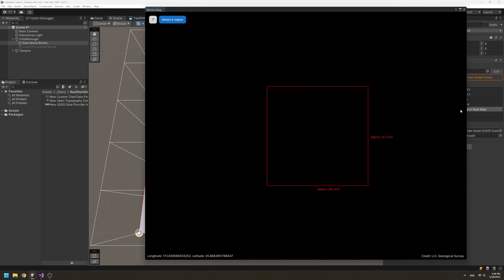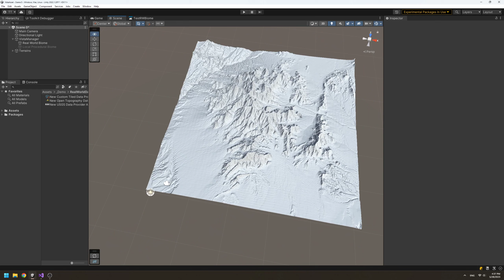Vista - Real World Biome test - WIP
Download real world data and create a seamless tile set.

A procedural terrain generator and hexmap creator for Unity with graph based workflow, advanced terra-forming, texturing, spawning, masking and integration.

Vista is a procedural terrain generator with powerful features for non-destructive terrain workflow.

Empowered by massive GPU calculation, robust biomes system and a huge library of nodes with realistic nature simulations, Vista offers the best procedural terrain workflow and experiences you can find nowhere on the Asset Store.

Vista procedural terrain generator has the following characteristics:

Non-linear: You can combine nodes in any order to define the terrains, and output multiple data (height, color, vegetation, etc.) at once.
Non-destructive: Your terrains and scenes are generated using rules defined in the graph, modifying a single property of the graph will give you a whole new terrain. If you want to, you can reverse the previous result without losing any of your work.
Parametric: You can control nearly every aspect of your terrains just by playing around with simple numbers, the terrains will adapt without sweating. That way you can have infinite variations in a single graph.
Local: Your terrains are mixed by a set of “local biomes” manually placed in the scene. This way it’s easier for you to control the scene layout and it fits better to your game’s story.